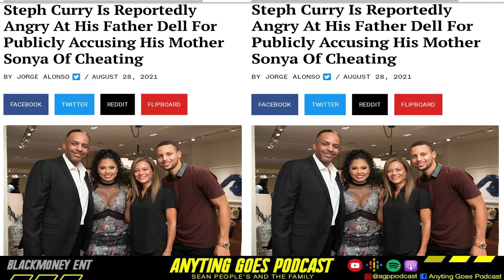Steph Curry mad at dad Dell Curry for talking about moms cheating in public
Anyting Goes Podcast  Steph Curry mad at dad Dell Curry for talking about moms cheating in public